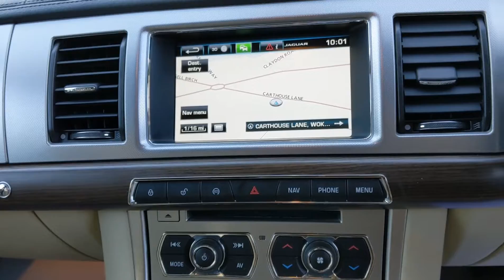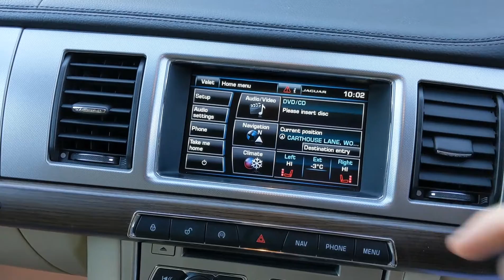2014 Jaguar XF Luxury Sportbrake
2014 Jaguar XF Luxury Sportbrake.

A lovely example, loaded with features, including; Sat Nav, Reversing Camera, Bluetooth and much, much more.